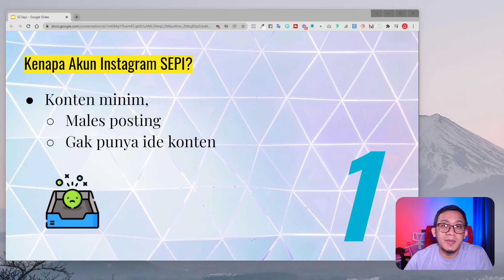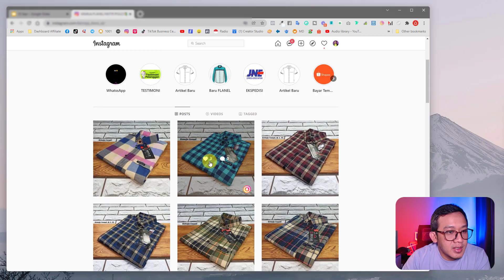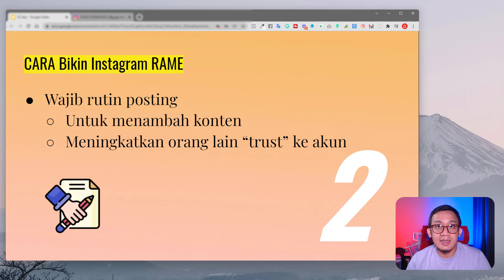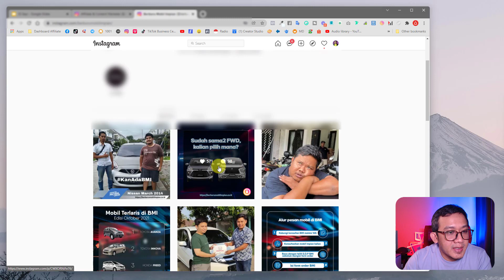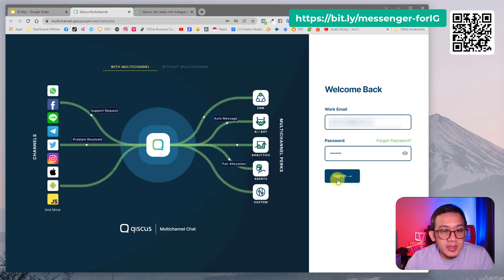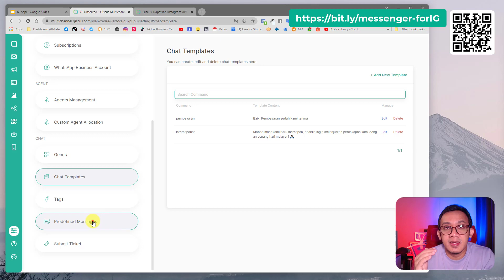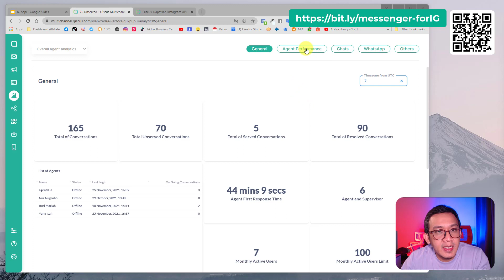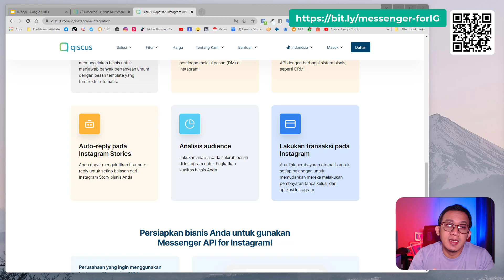Cara Menaikkan Engagement Instagram Secara Organic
Info lebih lengkap ttg Messenger API for Instagram by Qiscus klik di sini